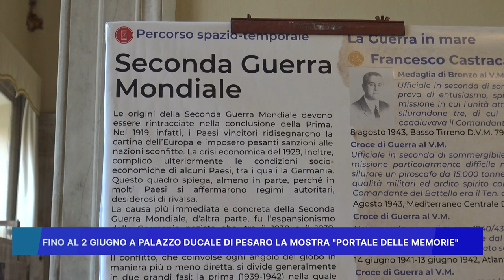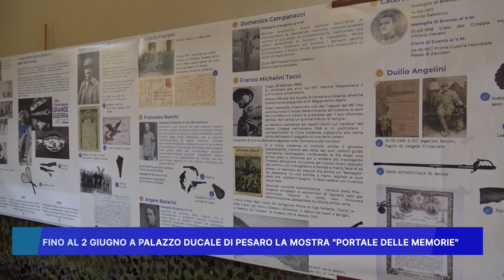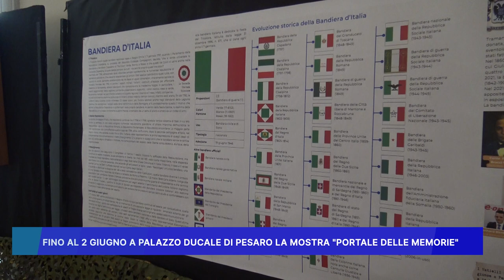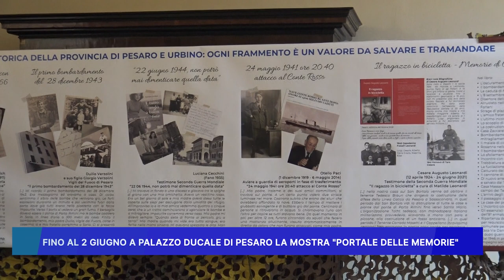FINO AL 2 GIUGNO A PALAZZO DUCALE DI PESARO LA MOSTRA "PORTALE DELLE MEMORIE"